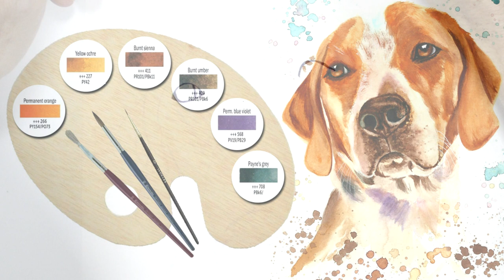Painting tender Beagle - Pintando un Beagle de tierna mirada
Colores de la línea de acuarela Van Gogh utilizados (Colors of the Van Gogh watercolor line used):

Naranja (Permanent Orange) 266
Ocre Amarillo (Yellow Ochre) 227
Gris de Payne (Payne's Gray) 708
Sienna Tostada (Burnt Sienna) 411
Violeta (Violet) 568